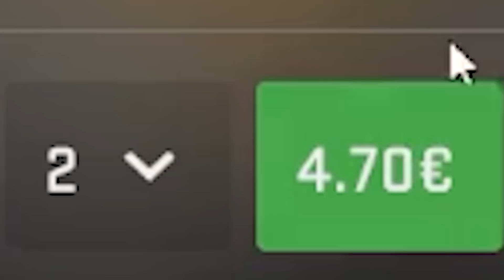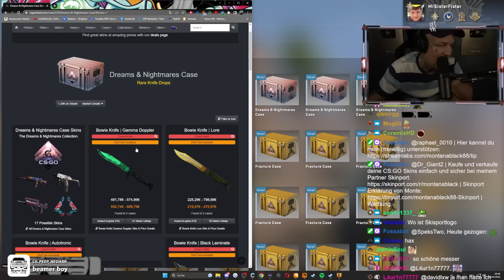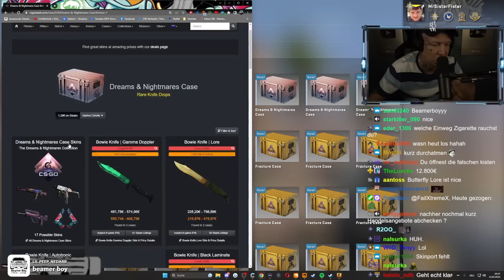Es KRACHT in BUXTEHUDE..😳 | Case Opening